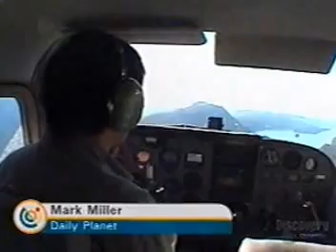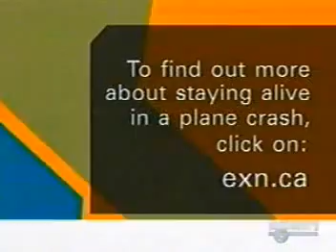Pro Aviation Safety Training on Discovery Channel - Dec 2003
Aircraft Ditching, Underwater Egress and Sea Survival Training